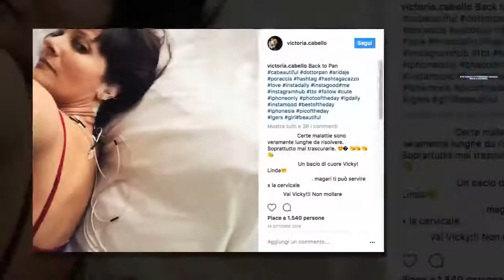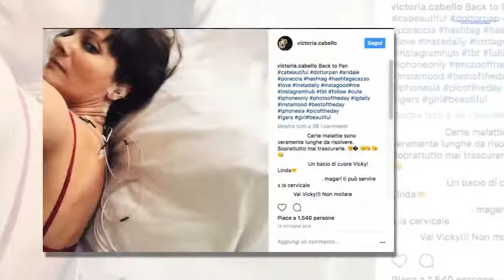‘Sono stata malata’, la conduttrice Victoria Cabello scomparsa dalla ....| STARS NEWS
Dopo Quelli che il calcio era scomparsa dalla tv, ora Victoria Cabello racconta il suo dramma. La malattia che ha vissuto per tre anni e che l’ha portata lontano dal piccolo schermo. Ecco come sta ora